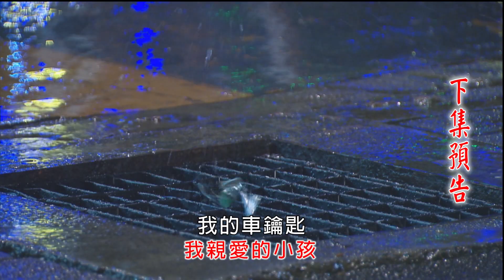[預告]民視幸福來了@20170707